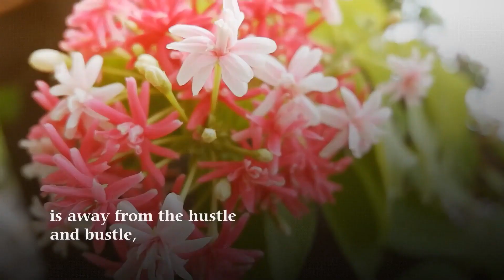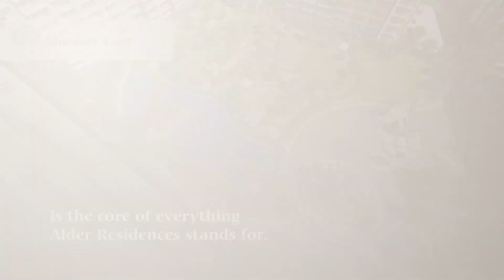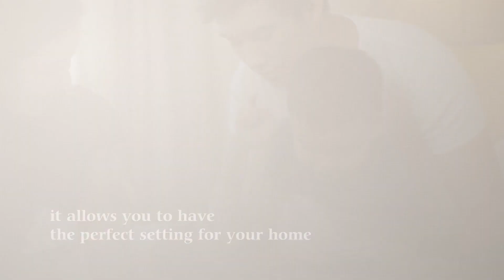Alder Residences by DMCI Homes in Makati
Welcome to Alder Residences, the latest residential development by DMCI Homes in the heart of Makati City.

This luxurious condominium offers modern living with its well-designed units and amenities that cater to your lifestyle needs. Enjoy spacious living spaces, top-of-the-line facilities, and a vibrant community that will make you feel right at home.

Alder Residences is strategically located near business districts, shopping centers, educational institutions, and hospitals, making it the perfect choice for young professionals, students, and families alike.

With DMCI Homes' commitment to providing high-quality homes, you can rest assured that Alder Residences is a sound investment for your future. Don't miss out on this opportunity to experience the ultimate urban lifestyle in Makati.